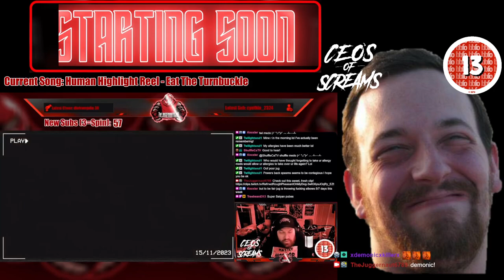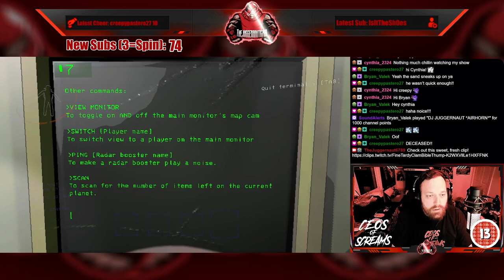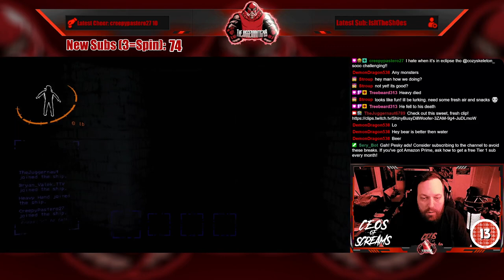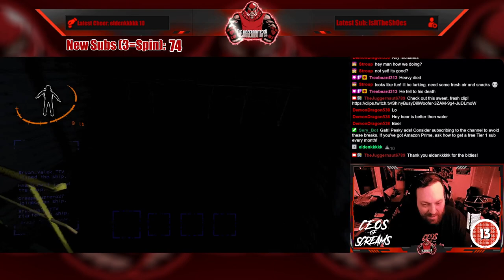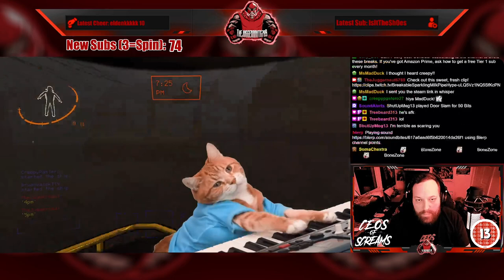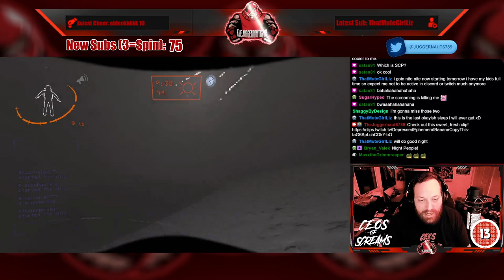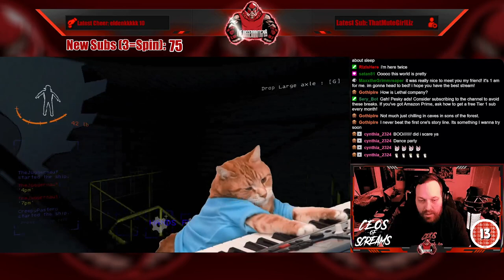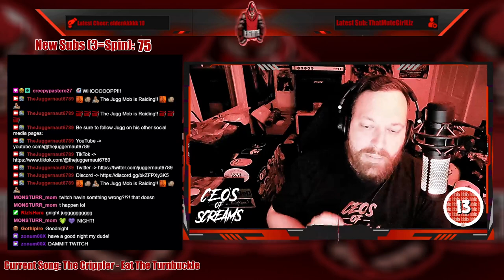Full Stream - November 26, 2023 - (Lethal Company w/HeavyHandSwings, CreepyPastero23 and BryanValek)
Recording from November 26, 2023 over on Twitch. Jugg plays LethalCompany with @knoxlerr@HeavyHandSwings @Bryan_Valek and CreepyPastero23!

00:00 Intro/Clips
06:30 Just Chatting
08:02 Lethal Company (with HeavyHandSeings, Bryan_Valek, and CreepyPastero23)
03:49:04 Outro/Raid